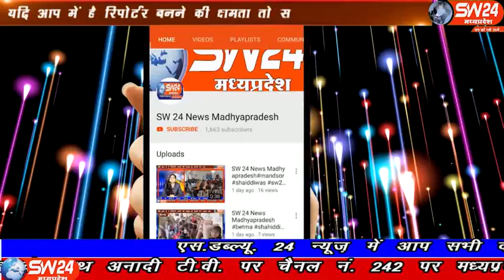sw24news barwani, 18.01.2020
बड़वानी जिला मुख्यालय के मिडिल स्कूल, कुंडिया में शैक्षणिक भ्रमण के अंतर्गत आस- पास की खोज के लिए 79 स्कूली छात्र-छात्राओं को लोडिंग वाहन आयशर में भेड़ बकरियों की तरह ले जाया गया बड़वानी से अतुल कुमावत की रिपोर्ट#sw24news